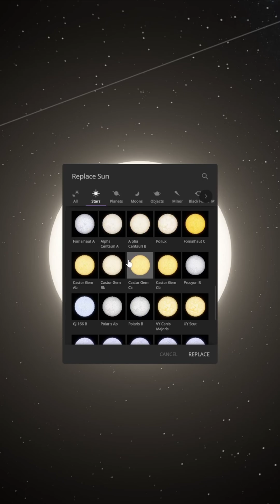What would happen if we replaced the Sun with Alpha Centauri B,and then moved Earth into its habitab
What would happen if we replaced the Sun with Alpha Centauri B,
and then moved Earth into its habitable zone?